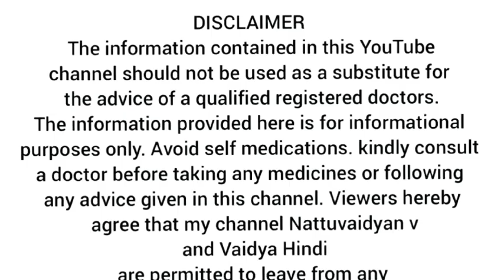Neem plants, amazing uses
Veppinte neem tree upayogam